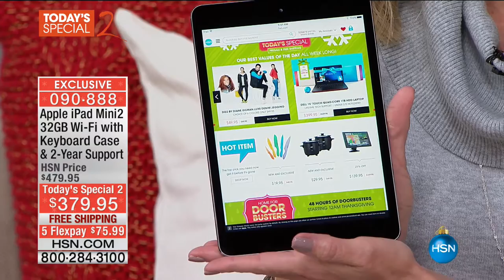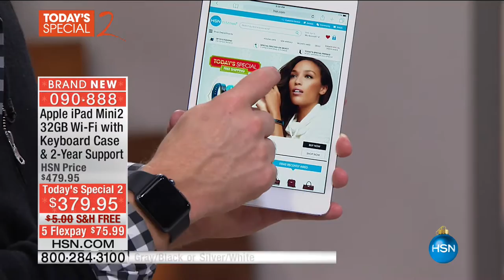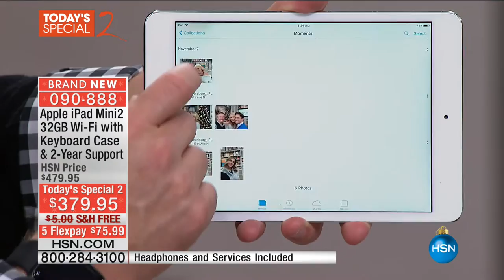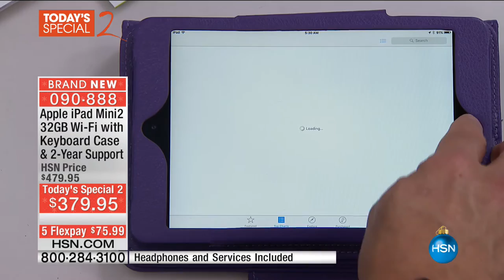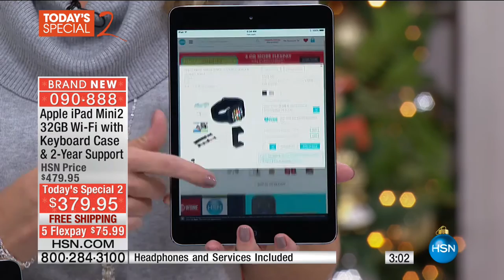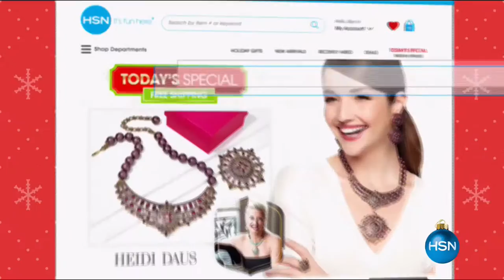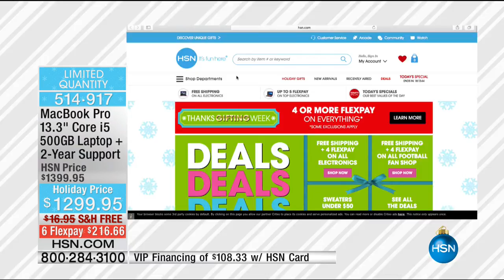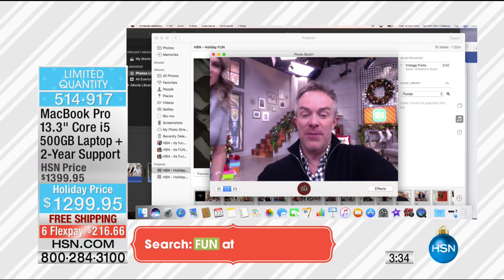HSN | Electronic Gifts featuring Apple 11.22.2016 - 05 AM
Electronic gifts from Apple